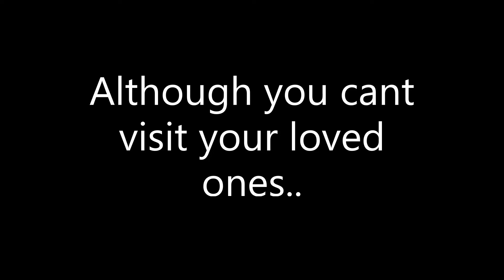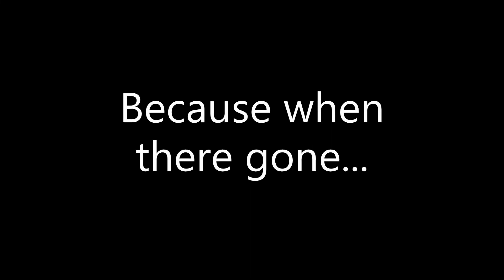Merry Christmas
Merry Christmas and have a happy new year :)